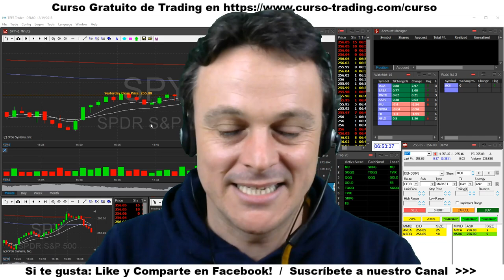🔥🔥 CURSO GRATUITO de TRADING 🔥🔥 CÓMO hacer TRADING ESPAÑOL